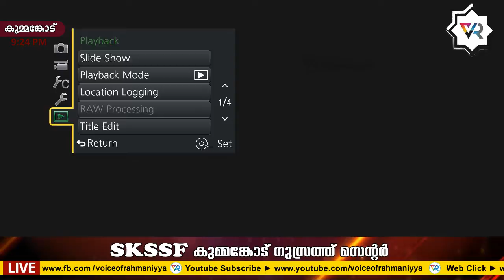VR LIVE - സ്വാലിഹ് റഹ്മാനി പട്ടിക്കാട് | ആത്മ സംസ്കരണം